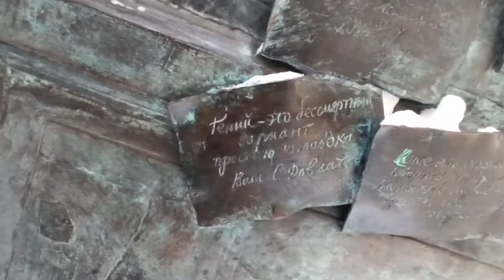Питерские дворики зимой. Зарисовка.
Неформат для канала... Или уже формат?!)